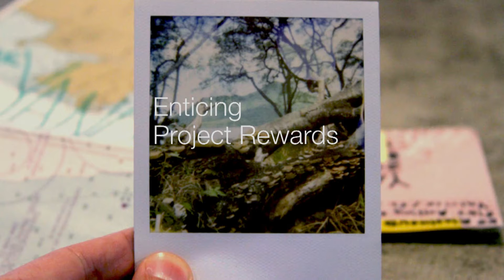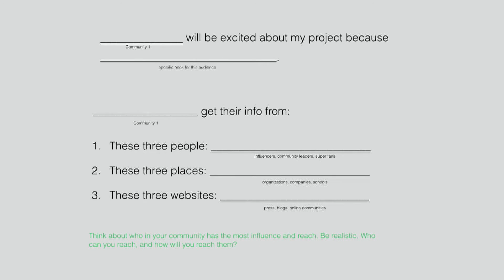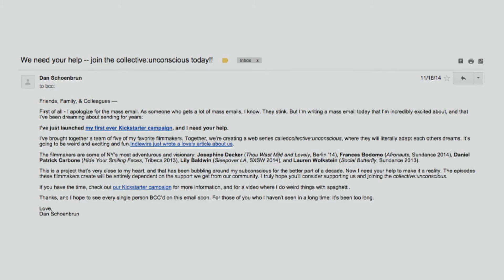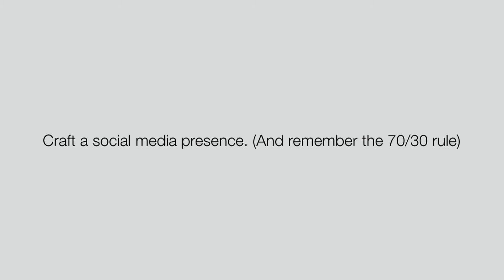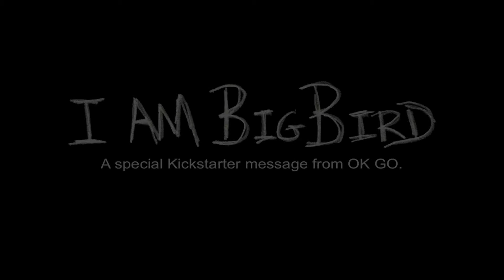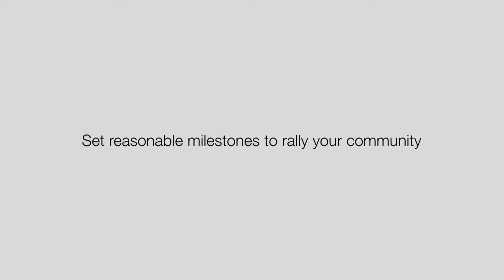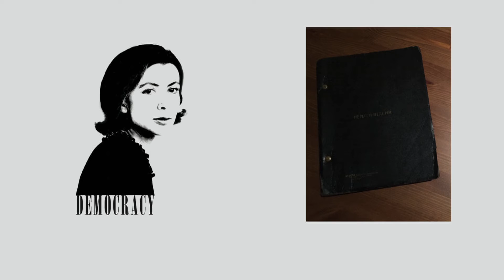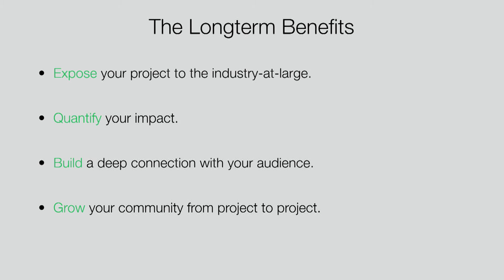Kickstarter for Filmmakers: Audience Development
Okay, step one is complete: you've built a great project. But how do you get the maximum number of eyeballs on it? Kickstarter’s Dan Schoenbrun leads a discussion on audience building, talking through strategies and best practices for connecting your project directly with those who will care about it most. We look at examples, hear directly from alumni Kickstarter creator Mollye Asher (Fort Tilden, She's Lost Control, Songs My Brothers Taught Me), and we even try a group exercise or two that gets you thinking outside the box.